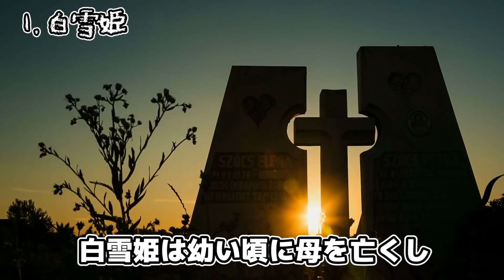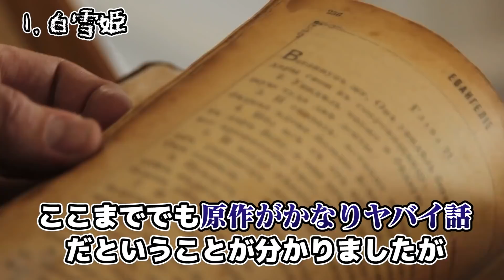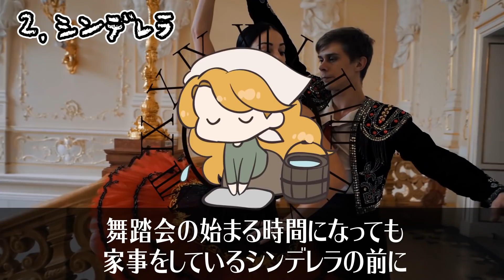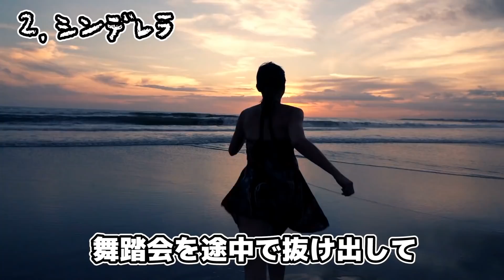本当は怖すぎる有名な童話【白雪姫】【シンデレラ】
今回は、本当は怖い童話について紹介していきます。
シンデレラと白雪姫がこんなにも怖かったとは…

【目次】
00:00 挨拶と説明
01:15 1.白雪姫
04:58 白雪姫『怖さのまとめ』
05:20 2.シンデレラ
08:40 シンデレラ『怖さのまとめ』

・本当は怖い内容の童話５選！原作のピノキオは怠け者で私利私欲のために動くクズだった！